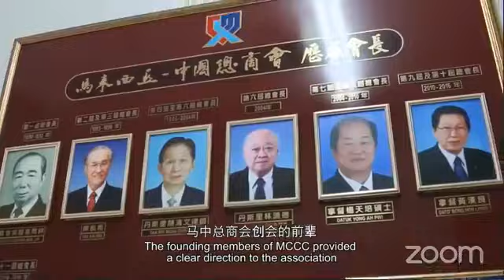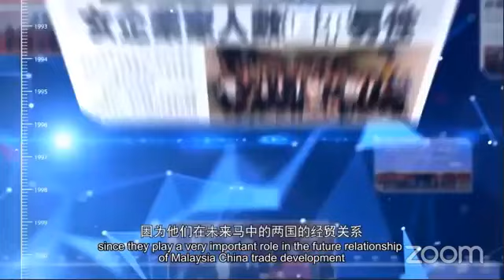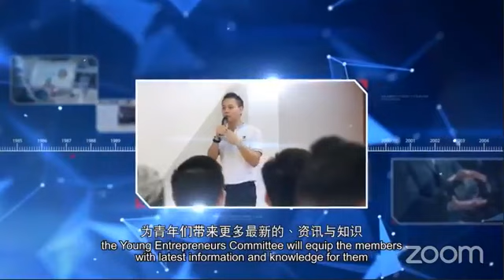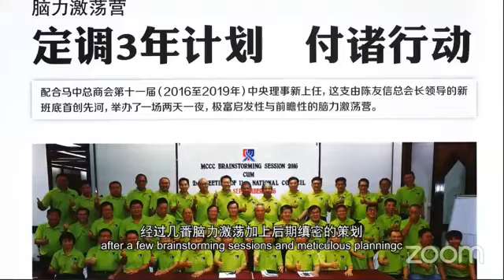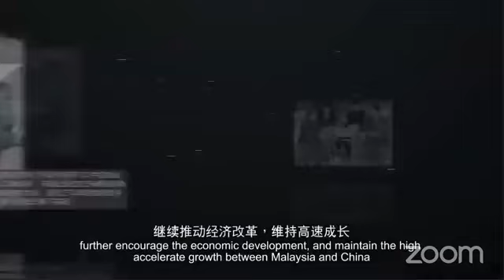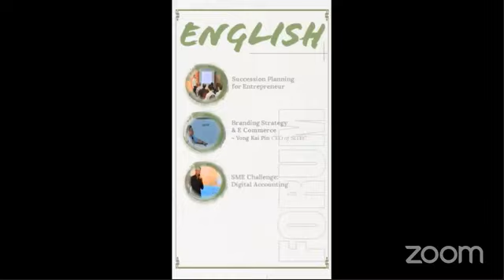马中总商会线上讲座（15） 【女企在疫情中的经历与领悟系列（3）】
💡马中总商会线上讲座（15）💡
女企在疫情中的经历与领悟系列（3）
时间：晚上8时30分（晚上8时20分入场）
主讲人：
1️⃣Cuckoo高级营销经理暨SLK 董事长邱雪莉
2️⃣张氏眼科光学中心视光师张瑛玲
主持人：
🎤女企会理事暨马来西亚绿洲房产代理公司中国区总裁刘千源
总协调：
颜海錀
‼️重点‼️
➡️探讨女企业家在疫情中的经历与领悟
➡️她们又是如何理性的处理所面对的问题呢？